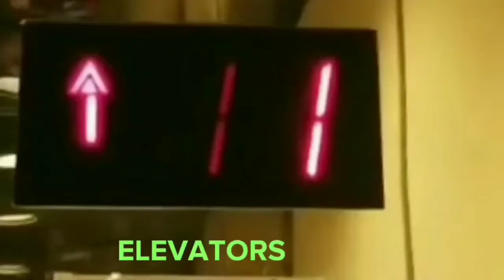Railfanning in Downtown Austell (Ft. NS, UP, and KCS) 6-25-22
0:00 Intro

0:21 NS 189? w/ Mid-DPU
8:08am

4:41 Eastbound NS Mixed Freight Train w/ UP Power
8:20am

9:16 NS Local Switcher
8:32am

10:08 Westbound NS Mixed Freight Train
9:25am

11:59 Eastbound NS Mixed Freight Train w/ UP Power
9:46am

17:04 Northbound NS Intermodal
9:53am

19:26 NS 220 w/ KCS Power
10:37am

23:31 Outro